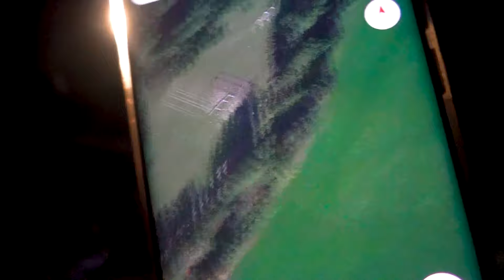SCHAUMPARTY in den ALPEN!? LUXUSURLAUB in ITALIEN! (2/3)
ADDET MICH:
►Steam: KuchenTV

Ihr könnt mich auch gerne unterstützen:
►Steam Trade Link ( Spiele, Sammelkarten, Csgo Waffenskins )

Postfach:
Tim Heldt
Postfach 2405
38014 Braunschweig

Pakete an:
Tim Heldt
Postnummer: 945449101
Packstation 104

Impressum
Philipp-Kühner-Straße 2
99817 Eisenach